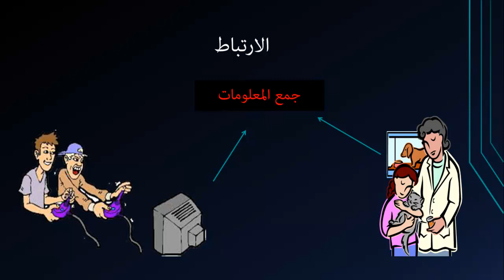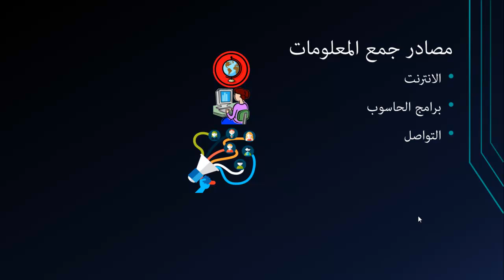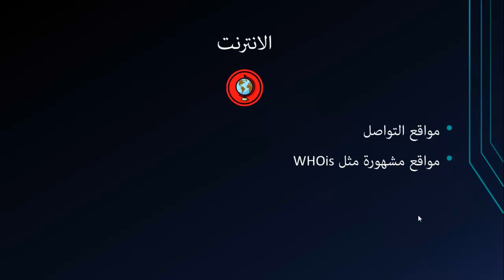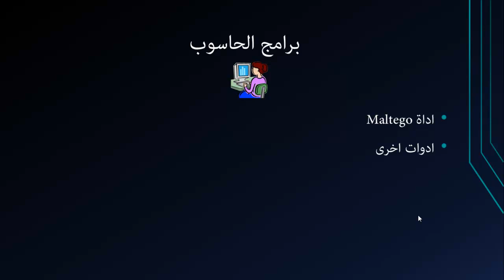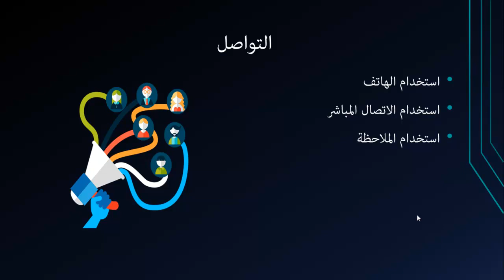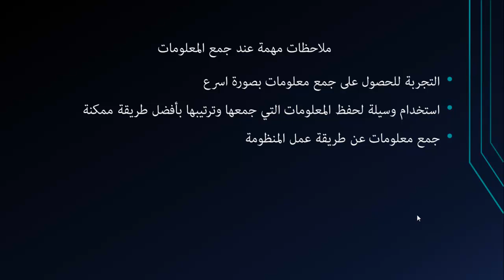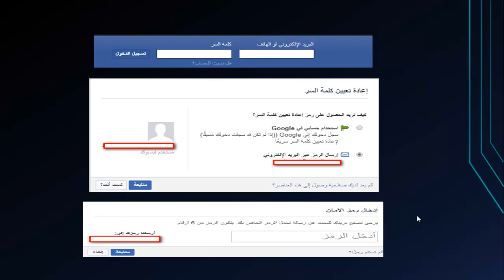جوهر الهندسة الاجتماعية (جمع المعلومات)